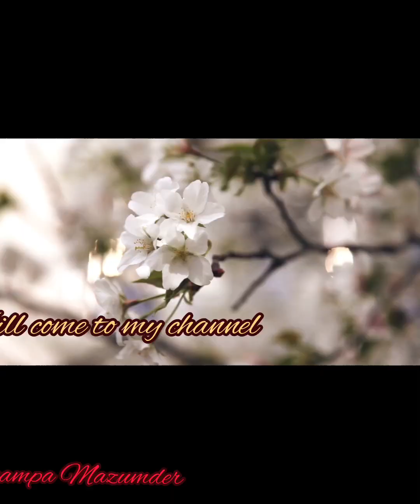Simple recipe Wednesday vlog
Simple recipe Wednesday vlog tumar dakho aasha kori tumader valo laga amar ai video tha thanku 💚💚💚💚